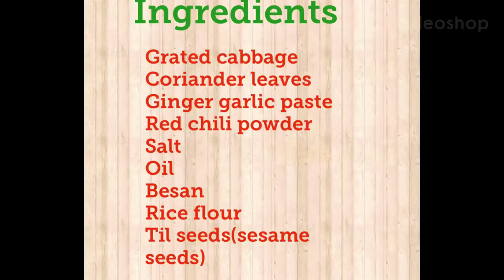पत्तागोभी और बेसन से बनायें ये स्वादिष्ट नास्ता वो भी बहुत कम तेल में.cabbage wadi.cabbage fritters.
बच्चे और बड़े दोनो दोनो ही बड़े चाव से खाएँगे ये नास्ता ,एक बार बना के तो देखें ..very easy very healthy and of course very delicious cabbage wadi ..very very yummy snacks 😋😋😎😎